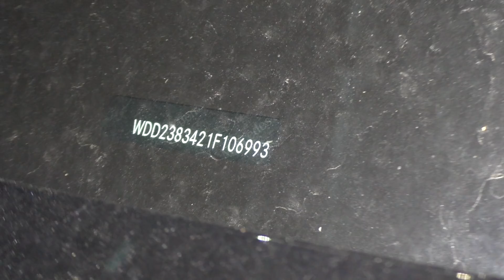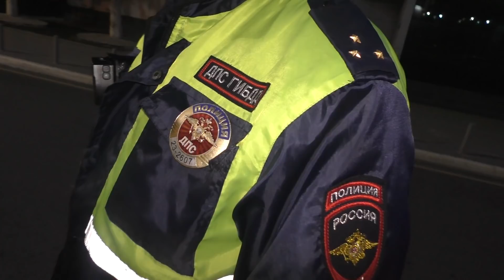🔥Краснодар. #2. Кукла драная, на мерс насособирала, вызвала адвоката-безумца и понеслась🔥